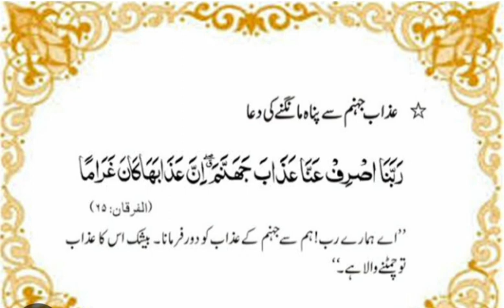Azab E Jahannam Se Nijat Ki Dua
Aj ki.vidio ma hamne seekhi  || ha Azab e jahannam.se nijat ki dua ||